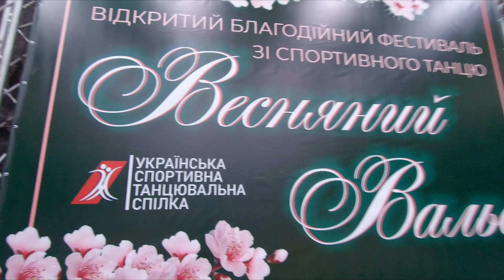В університеті відбувся благодійний фестиваль зі спортивного танцю "Весняний вальс-2023"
Головна спортивна зала Національного університету "Полтавська політехніка імені Юрія Кондратюка" 1 квітня гостинно прийняла свято спорту, краси і грації – відкритий благодійний фестиваль зі спортивного танцю "Весняний вальс – 2023"

Це непересічна подія у спортивному житті України під егідою ГО «Українська спортивна танцювальна спілка», яка зібрала сотні учасників і тисячу глядачів.

На паркет вийшли понад 300 танцюристів з 33 клубів України. Протягом дня спортсмени змагалися за комплекти нагород в латиноамериканській та європейській програмах бально-спортивних танців у понад 40 категоріях.